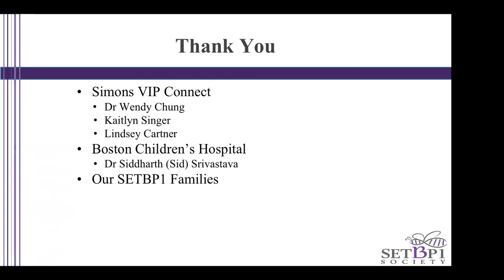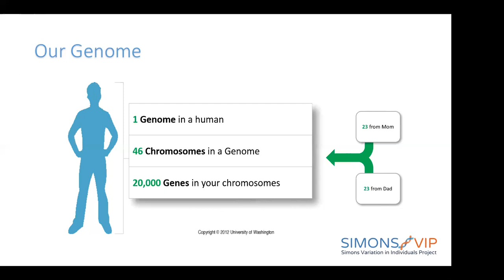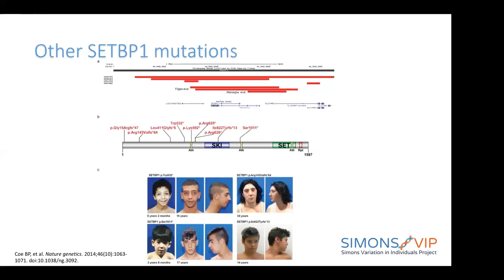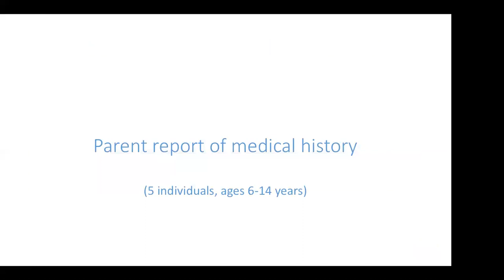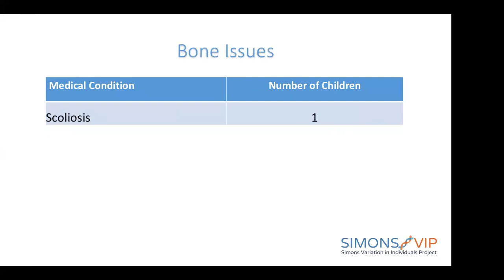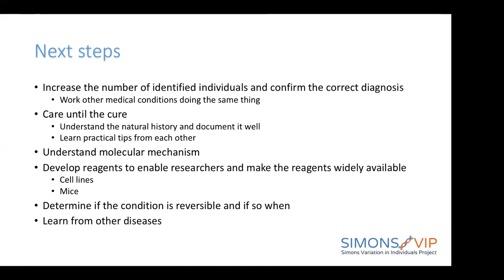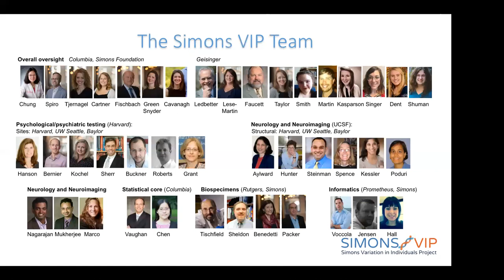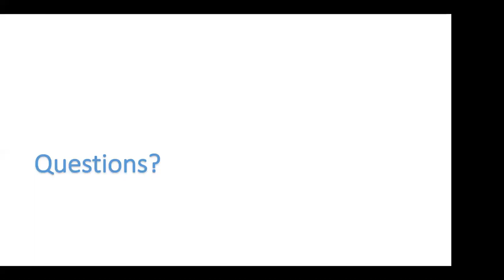SETBP1 Overview - Dr. Wendy Chung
Review of SETBP1 based on families registered in Simons VIP in 2017.

Presenter: Wendy Chung, MD, PhD